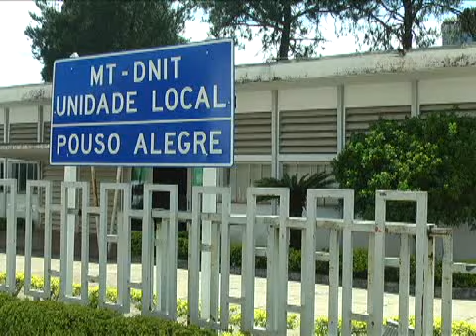Obras na BR-459 trazem transtornos aos motoristas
A obra na rodovia BR-459, entre Pouso Alegre e Santa Rita do Sapucaí e entre Pouso Alegre e Poços de Caldas está mudando a rotina dos motoristas que trafegam por estes dois trechos. Mas é bom ter muita paciência, porque essa obra ainda vai demorar para ficar pronta.